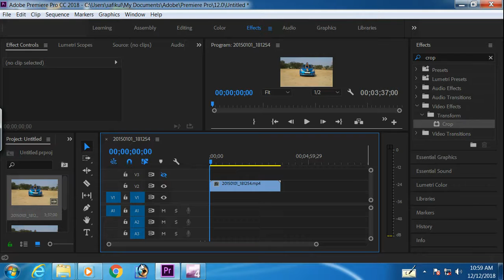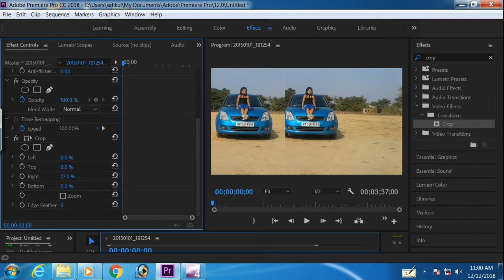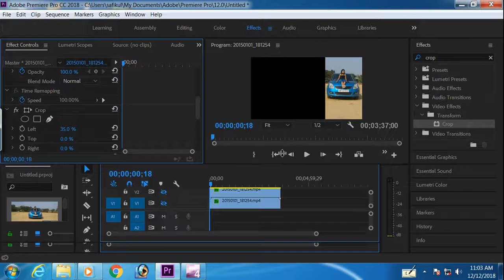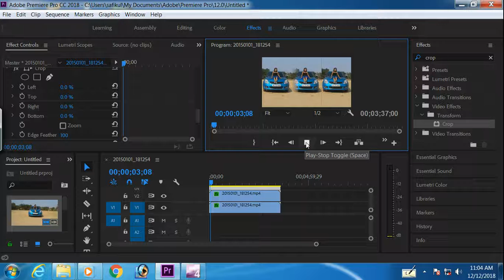how to Triple Clone Yourself Premiere Pro CC Tutorial